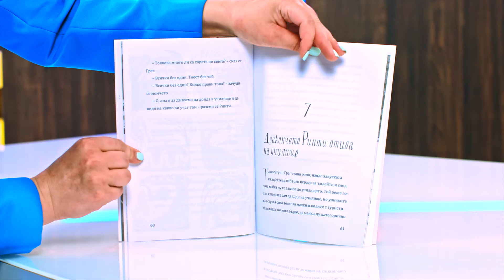Дракончето Ринти - Доника Ризова - store.bg